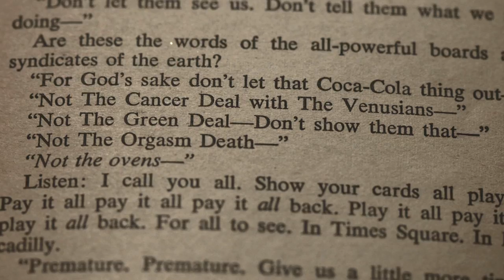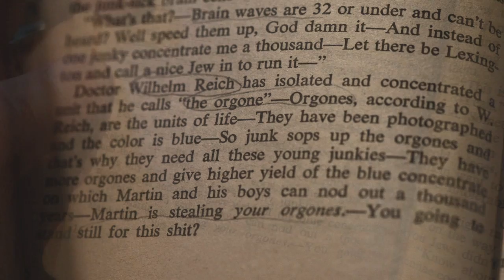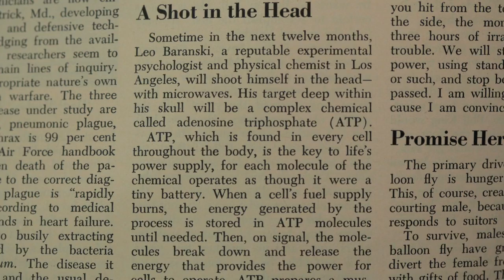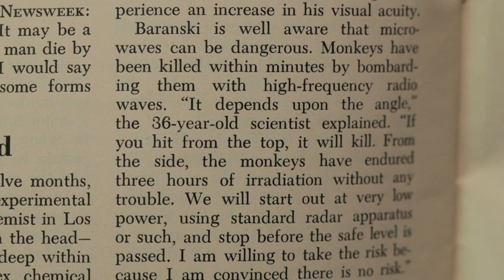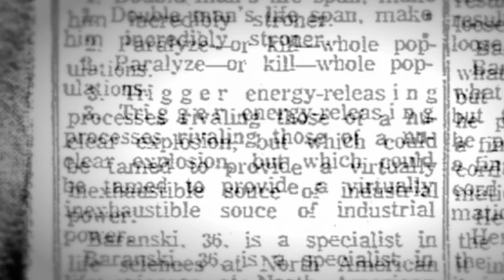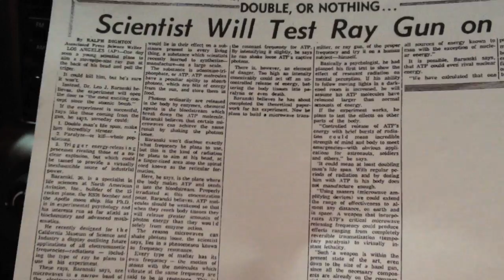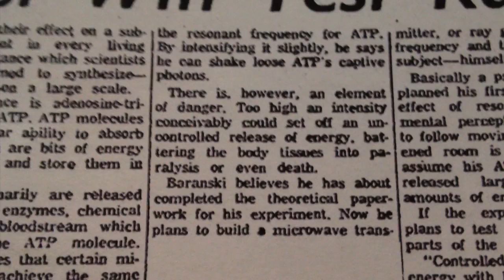Memory-holed Scientist Feared Resonant Frequency 'Ray Gun' Would Fall into Wrong Hands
We stumbled upon the research of Dr. Leo J. Baranski, then working for North American Aviation, Inc. (a precursor to Boeing) on a microwave device targeting ATP, key to cellular energy in the body, with "resonant frequencies." Dr. Baranski found in animal studies that the depending upon the angle, this technology had the potential capability of doubling one's lifespan, or alternately, killing an entire population. The same technology, he believed, could even be used to unleash an energy supply to rival nuclear power. However, Dr. Baranski's work with resonant frequencies, as well as his in depth research into theoretical physics and Unified Field Theory, which was conducted with Dr. Lancelot Law Whyte and Dr. Albert Einstein, has been all but lost to history – virtually memory holed.

Like other scientists who explored resonant frequencies including Nikola Tesla and Royal Raymond Rife, the implications of Dr. Baranski's research were likely considered inconvenient to the powers that be.

Baranski died a suspicious and untimely death in 1971 at age 45. Reportedly, he fell ill on a Saturday, entered the hospital and died from Leukemia by the following Monday! Before his death, Dr. Baranski was working on a series of three books on the Unitary Field Theory, and had planned a meeting and further collaboration with Dr. Whyte, who was 25 years his senior.

Doctors Whyte and Baranski believed that their advances in Unified or Unitary Field Theory were the key to understanding and utilizing free energy, writing:

"Asymmetry as the fundamental property of the unitary field and the unitary tendency toward symmetry. In their nascent state, the dimitants of the unitary field are in a state of absolute form-motion asymmetry for they partake of the fundamental chaos... UFT [Unitary Field Theory] also identifies dimitant asymmetry with the thermodynamic potential, free energy in its absolute form, that: dimitant asymmetry = free energy."

The possibility of tapping in "free energy" and unlocking truths that could rattle the power structure were not wanted by the rulers, and hence have been obscured, today only followed by a dedicated few who are all too often labeled as marginal, kooky and strange.

Available Works by Dr. Baranski:
The Quantum Mechanisms of Pyrophosphate and
Their Postulated Role in the Rise of Life
Leo J. Baranski

Scientific Basis for World Civilization – Unitary Field Theory: The origins, evolution, current operation and future destiny of the universe, life, mind and the social group (by Leo J. Baranski, Ph. D.)

An Outline Summary of Unitary Field Theory by Leo J. Baranski, California Lutheran College

Temporal Characteristics of Dynamic Contour Perception by Leo John Baranski, 1960

Leo J. Baranski Memorial Scholarship